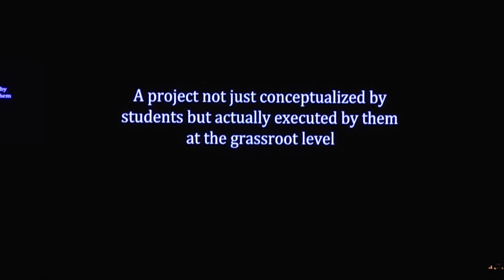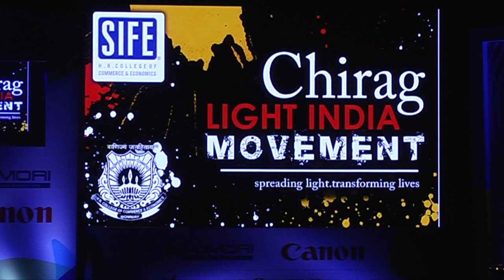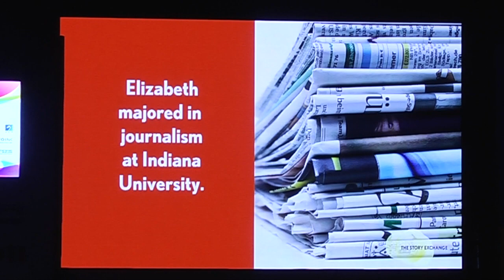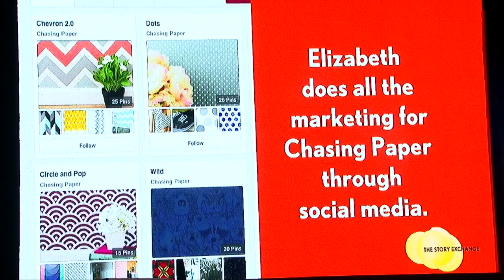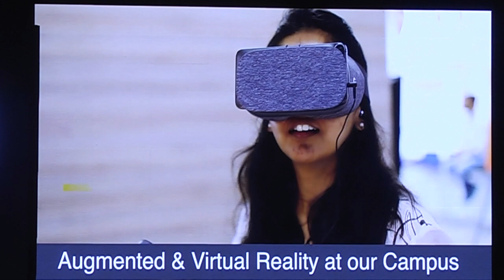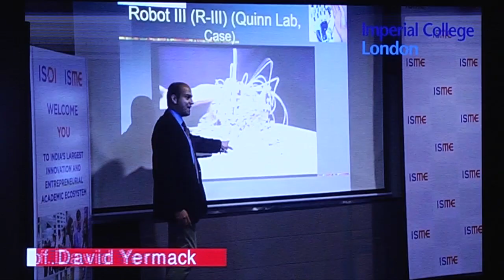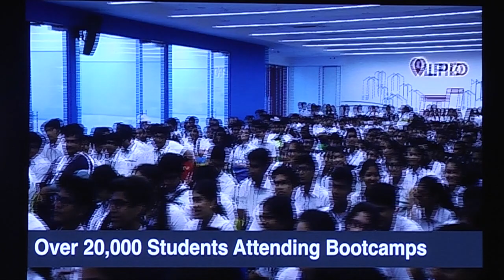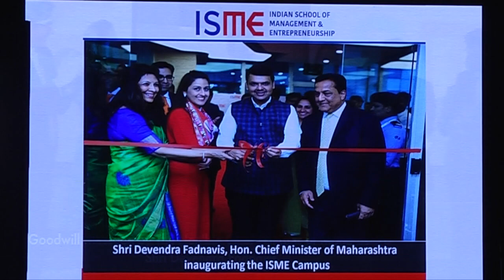Dr. Indu Shahani @Print Summit 2018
This video is about Dr. Shahani